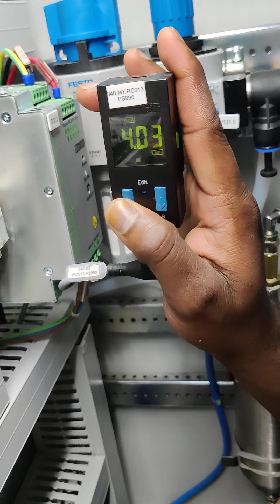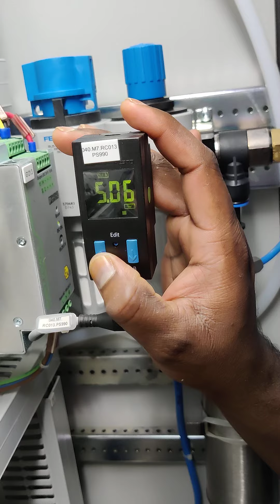RC Cabinet setting from 4 bar to 5 bar